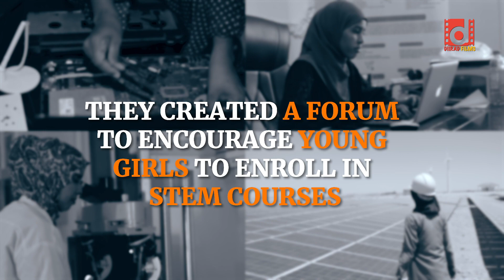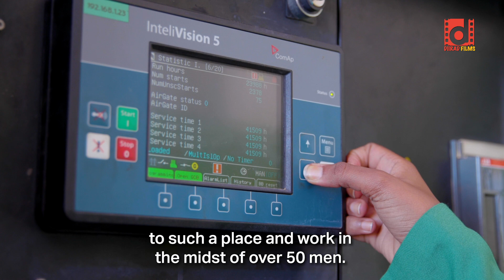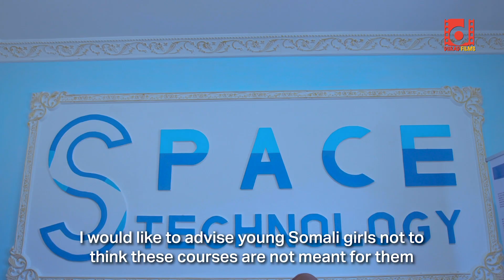Documentary: Somali Women In STEM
Somali Women In STEM